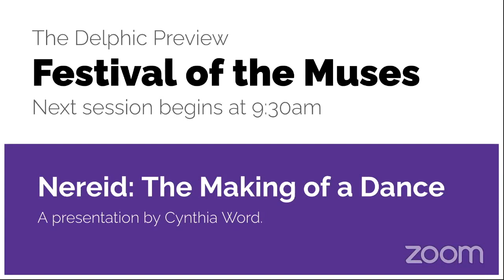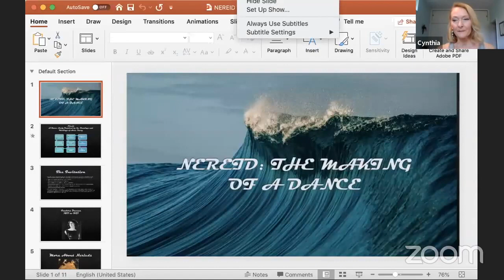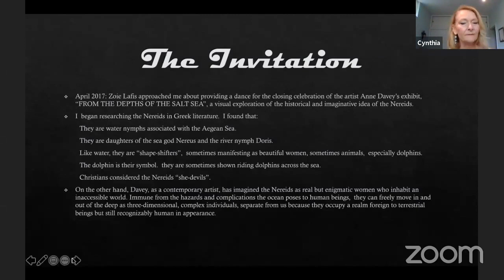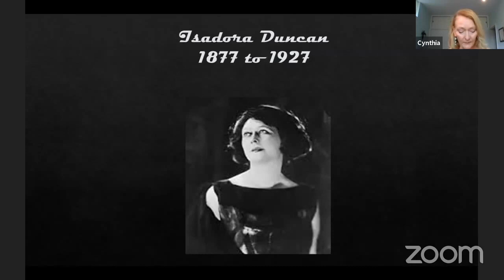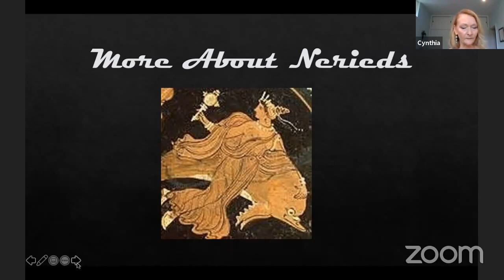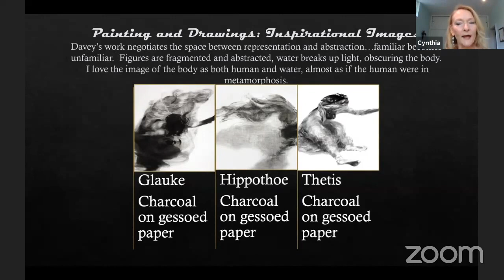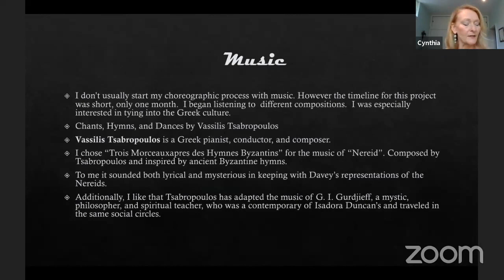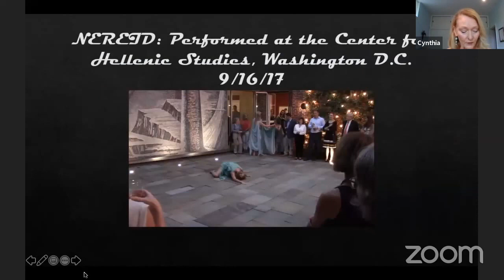Nereid: The Making of a Dance | Delphic Preview 2020: Festival of the Muses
Cynthia Word and the Word Dance Theater.

A presentation of "Nereid," choreographed by Cynthia Word, performed by Jenifer Golden, Ingrid Zimmer, and Cynthia Word to music by Vassilis Tsabropoulos. Intrigued and inspired by the paintings of Anne Davey in her exhibition “From the Depths of the Salt Sea,” Cynthia began researching the classical idea of Nereids as sea goddesses as well as Davey’s thoughts of the Nereids as “real, but enigmatic women.” "Nereid" was premiered at the Center for Hellenic Studies, September 16, 2017.